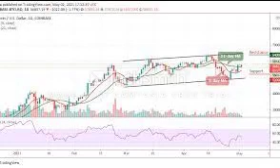حقيقة الشيبا وهل تصل للدولار سعروتوقعات عملة الشيبا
سعر الشيبا الا,توقعات الشيبا,هل تصل الشيبا للدولار,حقيقة عملة الشيبا,ماهي عملة الشيبا,الشيبا الى القمر,شيبا كوين,شيبا اينو,العملات الرقمية